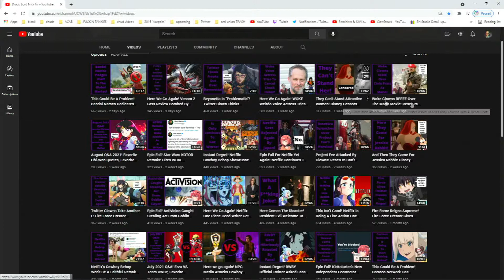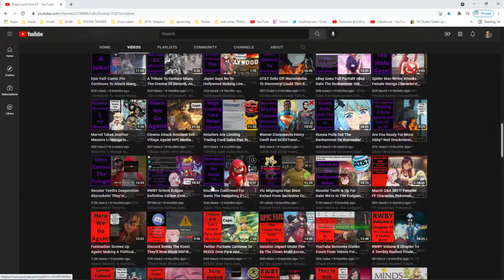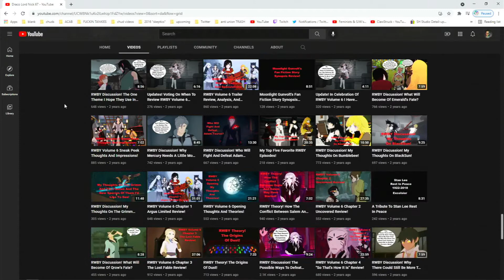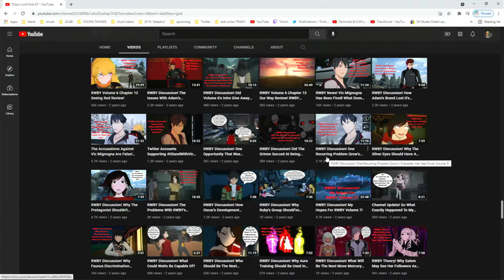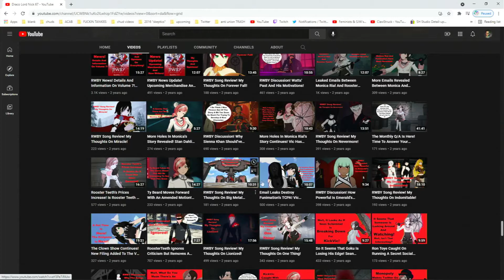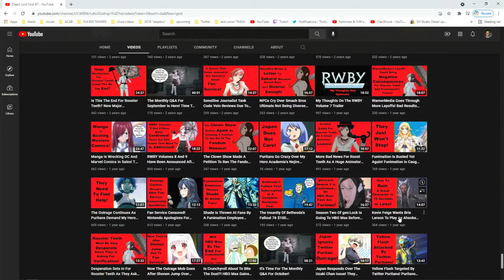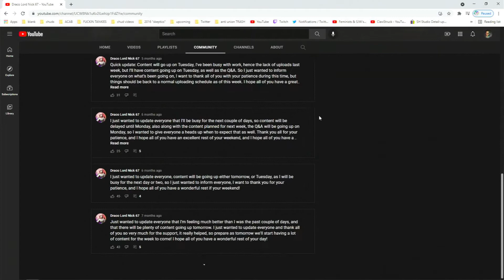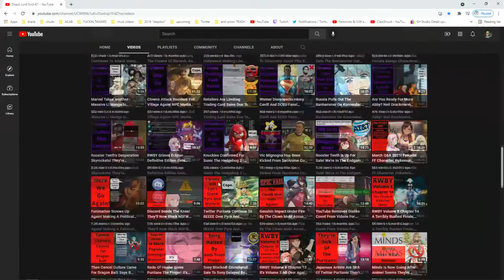Looking at Draco Lord Nick's Channel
so i was looking at his channel and stumbled upon something